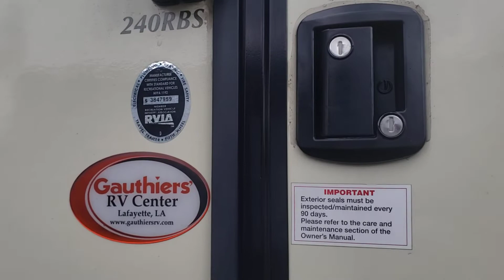2017 Forest River Surv $16,500-SOLD